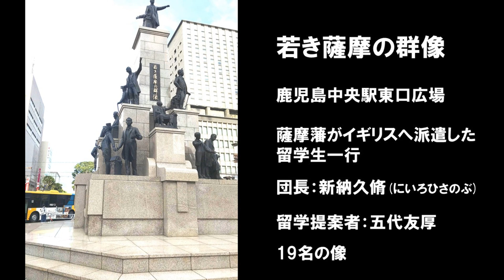第37回 「鹿児島の街ウオーキング」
知覧からの帰りは鹿児島から大阪に戻ります。
ゆうすげの「つぶやきウオーキング」は桜島を彼方に見ての「維新ふるさと館」から「高麗橋」までの「甲突川河畔」です。
西郷どんや大久保利通の生誕地、桜島、カラフルな路面電車そして最後は「若き薩摩の群像」などの写真も楽しめます。

尚今回から毎週火曜日と金曜日に新作公開を定例化して行く予定ですので、ご支援、ご視聴宜しくお願いします。